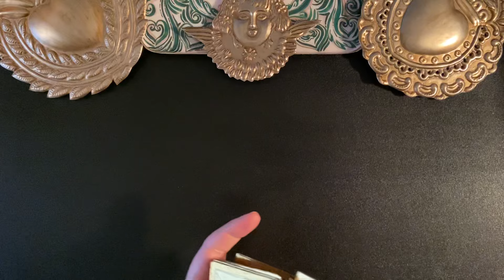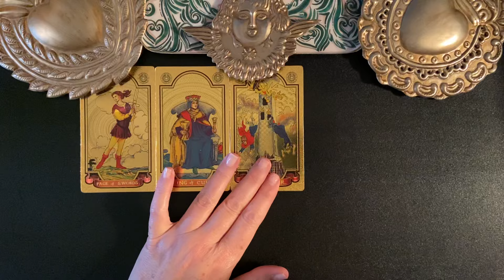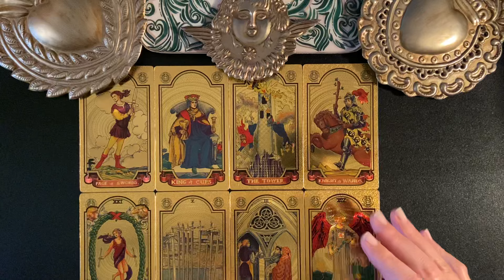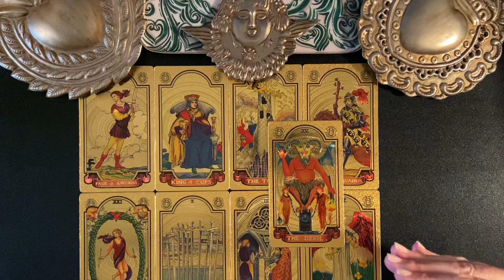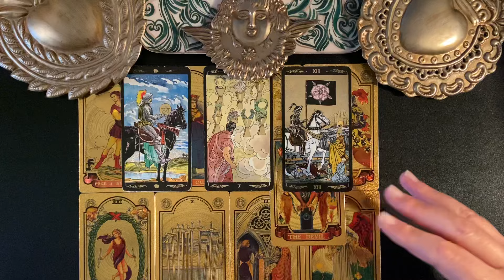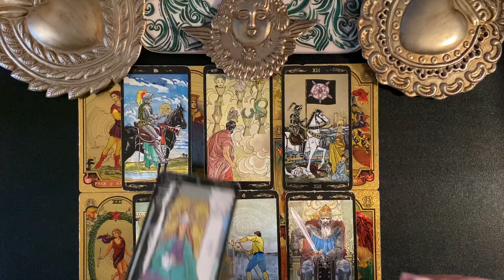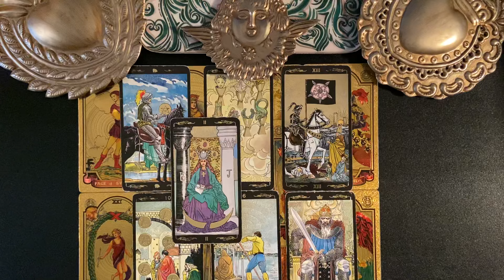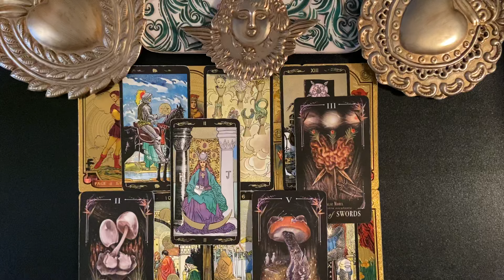LEO MONEY & CAREER TAROT WEEKLY JAN 29-FEB 4 2024 POWERFUL CHANGE-BIG CAREER DECISION !TAROT READING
Welcome. This is a Leo weekly money & career tarot card reading for January 29-Feb 4 2024. Wait for the magic word and maybe get a free reading.